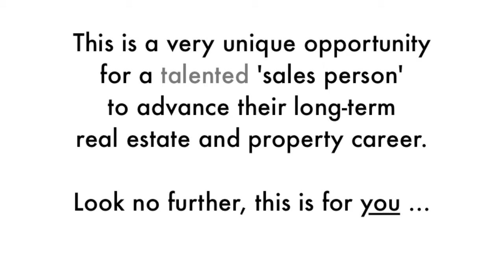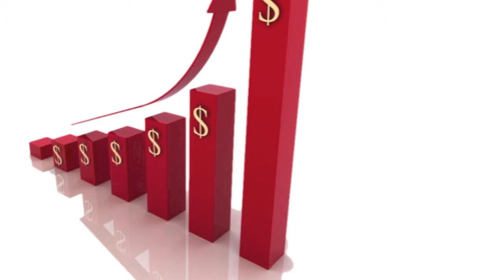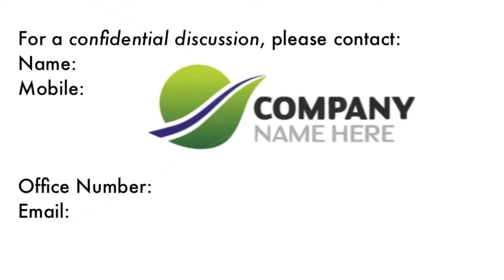Residential Real Estate Sales Career - Sample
Sample 'Video Job Ad' for a Residential Real Estate Sales career opportunity.

Add your job video the careers section of your website, your online job advertising and social media updates for maximum effect.